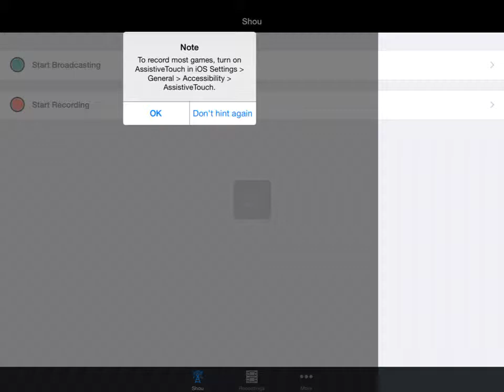The very awesome cody gaming: five nights at Freddy's 4 REMASTERED